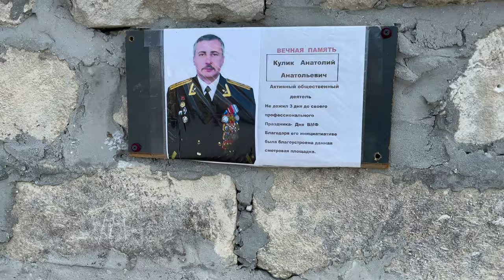Общественный деятель помог в благоустройства смотровой площадки в Севастополе